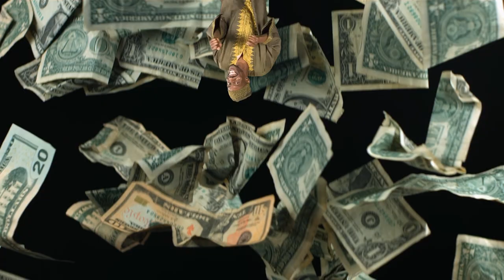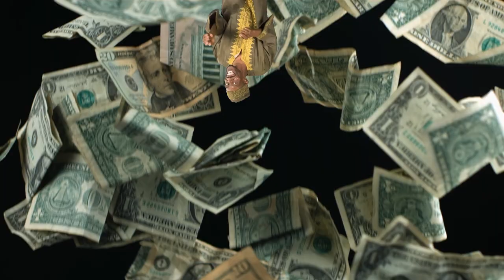Eels up my ass (Full Version)